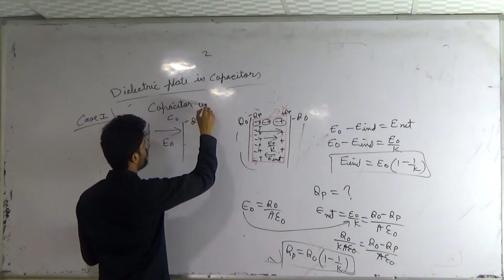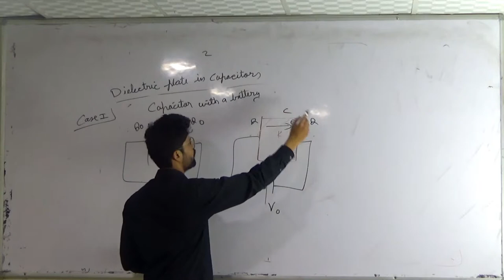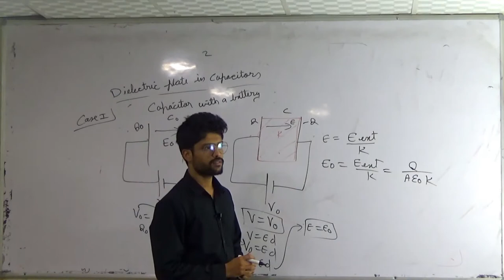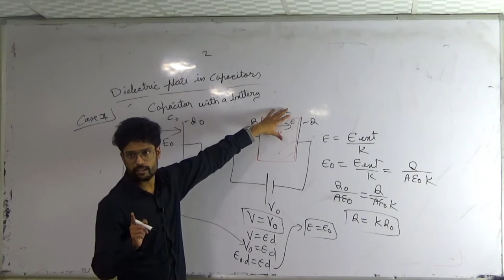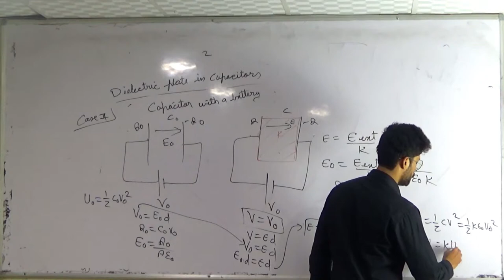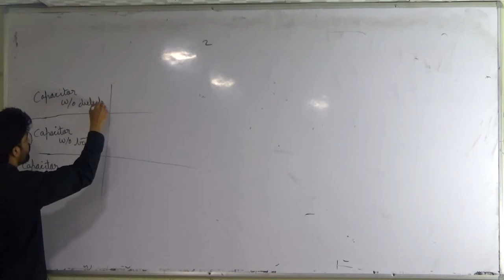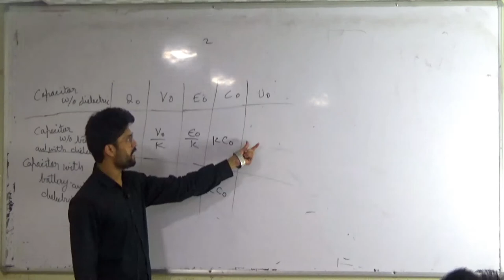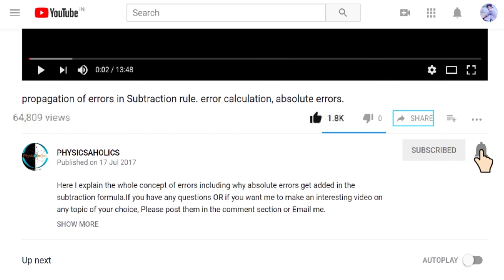18) Capacitors | Dielectric plate in capacitor ( with battery ) | IIT JEE / NEET | KOTA FACULTY